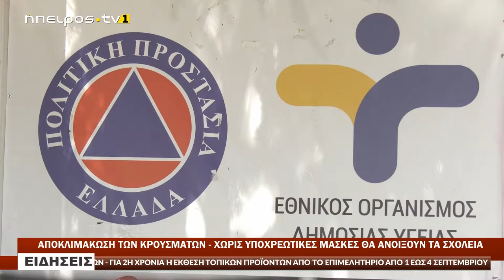ΑΠΟΚΛΙΜΑΚΩΣΗ ΤΩΝ ΚΡΟΥΣΜΑΤΩΝ - ΧΩΡΙΣ ΥΠΟΧΡΕΩΤΙΚΕΣ ΜΑΣΚΕΣ ΘΑ ΑΝΟΙΞΟΥΝ ΤΑ ΣΧΟΛΕΙΑ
www epirustv1.eu | ΑΠΟΚΛΙΜΑΚΩΣΗ ΤΩΝ ΚΡΟΥΣΜΑΤΩΝ  - ΧΩΡΙΣ ΥΠΟΧΡΕΩΤΙΚΕΣ ΜΑΣΚΕΣ ΘΑ ΑΝΟΙΞΟΥΝ ΤΑ ΣΧΟΛΕΙΑ | 30/08/2022